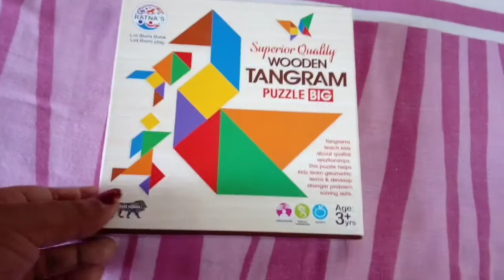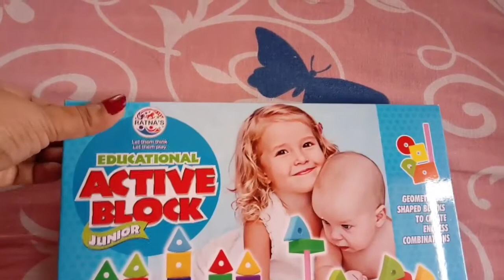FIRSTCRY Shopping Haul/ Toy shopping haul / under RS 500😊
Hello all,

 1. Guitar

  2. Ratans active blocks junior play set multicolor

3. Tangram puzzle

4. Link Designer